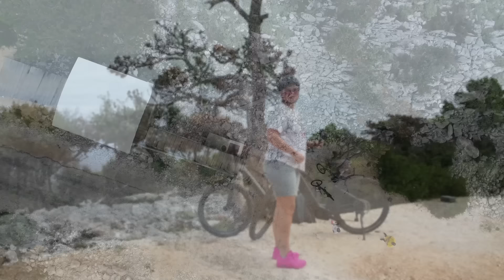Nie wieder Cres !?( Entscheidung)😊Wir erkunden Losinj mit dem Rad...!!!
Noch 2 Tage bis zur Heimreise.
Wir erkunden die Insel mal mit Dem Rad und sind überrascht von der schönen Aussicht von Oben.
Die frage stellt sich allerdings...
"Wollen wir da nochmal hin"???
Also "let´s start camping"

Ausstattung und Nützliches :
Truck-Clean CARAVAN Reiniger... Der beste Reiniger für WoWa und WoMo ever !!!
Dometic Ace AIR Pro 400 S
Kampa Gale Pumpe
Brennenstuhl Garant Kabeltrommel 50m
Schwabe Camping CEE-Adapterleitung Caravan
Schwabe CEE-Adapterleitung Caravan 1,5 m
Schwabe Camping CEE-Adapterleitung Caravan, 1,5m
Wandhalterung Halterung für Laptop Netbook Tablet PC
Akku Handstaubsauger 120W
Superer Micro-USB AC-Ladegerät
PIPIKA iPhone Ladekabel, [2 Stück, 1M]
LUOATIP USB Ladegerät 2.1A/5V 2 Stk.
Steckschlüssel Adaptersatz 3-teilig
com-four® 2x Gummihammer | Outdoorzubehör
Mellerud Küchen Entfetter
NIGRIN Gummi-Pflegestift
SONAX AutoShampoo Konzentrat (2 Liter)
Autowaschbürste Teleskop Mikrofaser
Set 22 Stück Schraubheringe Stahl 20cm
Planenspanner Set
DYON Smart Smart-TV 22 Zoll
GOK Gasschlauch für Steckkupplungen, Länge: 150 cm
Dual-View-Aufsatzspiegel Wohnwagenspiegel
Brüder Mannesmann Gabelringschlüssel Satz, 12-tlg
Brüder Mannesmann Werkzeugkoffer 87-tlg
DEMA Anhänger-Ausgleichskeil 2er Set DAK8
Camping Sat-Anlage 65cm
Activa Tischgasgrill Crosby
ADOFF Flexibler Gartenschlauch 30m
HB-DIGITAL 20m Antennenkabel
UPP Nähahle-Komplettset (Schusterahle)
Haken für Kederschiene
Sonnensegel Rechteckig 2x2m
Rowenta Turbo Silence Extreme+ Tischventilator
Intex Schlafcouch
12V Steckdose,Wasserdicht Zigarettenanzünde
Tellerkopfschraube 8 x 200 mm, 50 Stück
Campingaz Camp Bistro DLX
Auto Ladegerät Universal | Laptop
Auto Batterie Trennschalter
2 Stücke Mini Mülleimer
Feuerschale 58cm
Fahne Königreich Bayern
2 Stück Plastik Schaber
FLÜWA Wasserwaage mit Flügel 60 cm
VTOMAN Jump 1000 Tragbare Powerstation

💲Kanal-Spende:
💰Hallo liebe Camping-Freunde, wer uns unterstützen möchte, kann das hier gerne tun. Danke!💰

Inhaber und Herausgeber : Andre und Stephanie Möller

Wir übernehmen keine Haftung für entstehende Sach- oder Personenschäden bei der Nachahmung unserer Video´s !
Arbeiten am Wohnwagen sollten nur durch ausgewiesene Fachleute durchgeführt werden. ( Ich selber bin ausgebildeter Kfz-Mechaniker)
Dies sind Werbe oder DIY-Video und keine Anweisung zur Nachahmung.